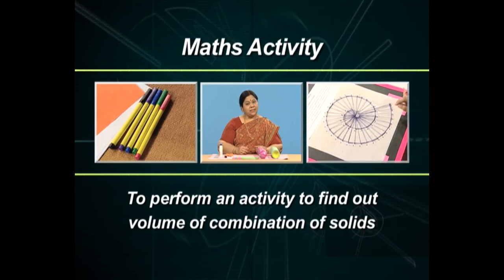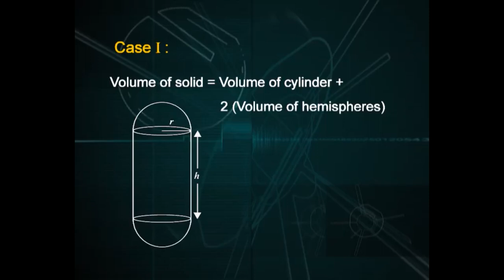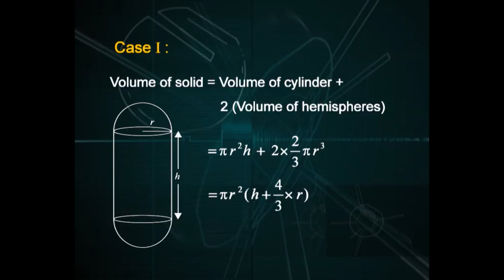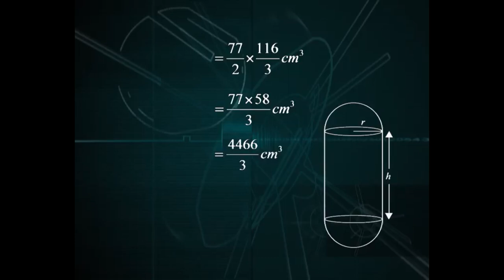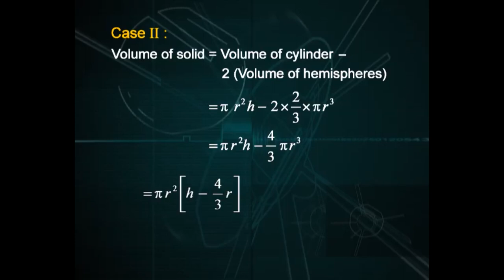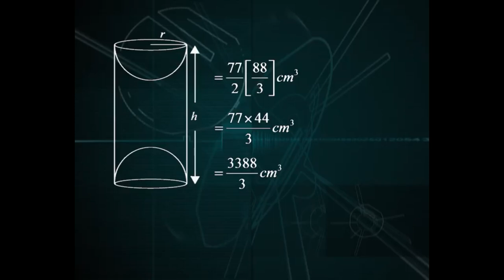Class 10 : Mathematics : Chap 13 : To perform activity to find out volume of combination of solids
Class 10 : Mathematics : Chapter 13 : To perform activity to find out volume of combination of solids